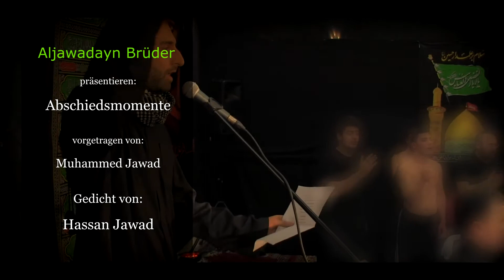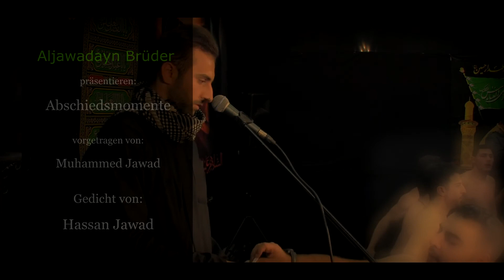Abschiedsmomente / الله وياكم - Deutsch - Arabisch Trauergesang/Latmiya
Aljawadayn Brüder präsentieren:

Ein Gedicht, das seinesgleichen sucht und ein rührender Trauergesang/Latmiya auf Deutsch

"Abschiedsmomente  / الله وياكم" vom 3. Moharram 1436/2014. Ein Gedicht von Bruder Hassan G. der edlen Klasse über Fatima (as), die Tochter des Imam Hussain (as), die aufgrund von Krankheit in Medina zurückgeblieben ist und die Karawane der Propheten-Familie nicht begleiten konnte.

So hört es euch in Ruhe an, fühlt es, spürt es, versetzt euch darin und lasst uns von eurer Meinung, eurem Empfindens und eure Gefühle erfahren; in euren Kommentaren unten, eure Likes oder eure 'Shares' (Teilen).

Vielen Dank we salam!